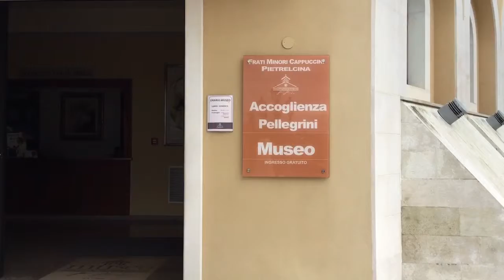Oct 4, 2016